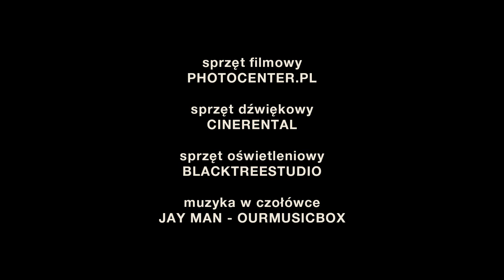przyGOTOWANI na Euro #2 - Marcin Zdeb i Łukasz Kędziora - kotlet schabowy z ziemniakami i kapustą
przyGOTOWANI na Euro - odcinek 2

gość: Łukasz Kędziora
prowadzący: Marcin Zdeb (uczestnik szóstej edycji Hell's Kitchen)
zdjęcia i montaż: Marcin Kądziołka
dźwięk: Jarosław Matys
grafika: Justyna Woskowicz
czołówka: Dominik Patoła
produkcja: Hutnik Kraków 2021